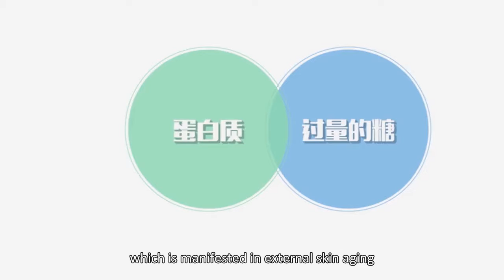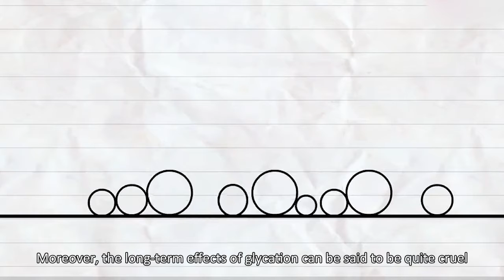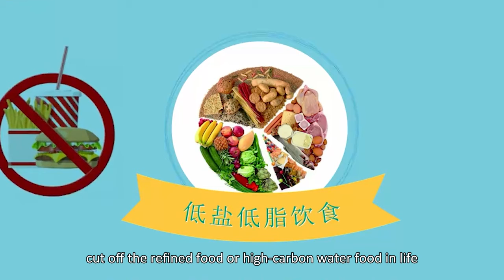How to scientifically prevent skin aging and skincare?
Why eating food with too many carbohydrates leads to skin aging？
Candies, cakes, chocolates, all kinds of desserts, desserts can be said to be  girl's favorites. If eating sugar will cause skin aging and affect your beauty, ladies who love beauty, are you still willing to eat sweets?
When too much sugar accumulates in the human body, it will in turn act on the skin, causing it to become unbalanced in elasticity, aging, wrinkles, aging, and even age spots. But what is the principle in this? Sugar and skin aging, how exactly do they "hook up" without knowing it?

How carbohydrates can make your skin age?
High blood sugar drives the human body’s glycation reaction, which is manifested in external skin aging.
When you eat a lot of carbohydrate foods, such as white rice, bread, burning noodles, or sugar, your blood sugar level will continue to stay at a high level.
There is also a part of sugar that will go everywhere to "hook up" with other nutrients in the body, such as protein, lipids, and DNA. Of course, its true love is protein.

First of all, start from the diet, cut off the refined food or high-carbon water food in life, and control the blood sugar level.
One effective way to avoid saccharification is to cut out high-sugar foods and refined processed foods. One thing to emphasize is that high-carbon does not simply refer to a lot of sucrose, but also includes a variety of other monosaccharides.